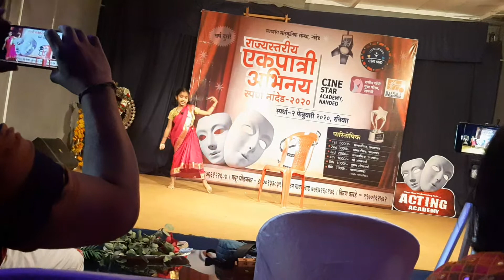"ती फुलराणी" - सिद्धी देशपांडे.(बालकलाकार विशेष पारितोषिक प्राप्त.)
राज्यस्तरीय एकपात्री अभिनय स्पर्धा,नांदेड.
सिने स्टार अकादमी,नांदेड.